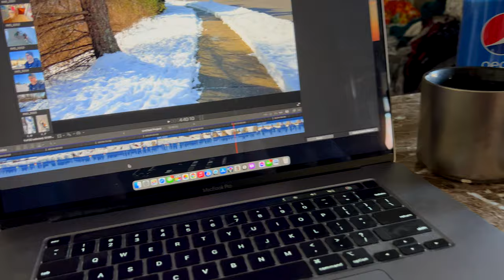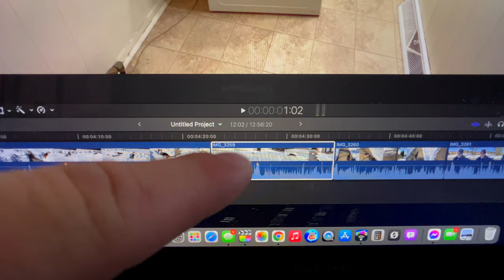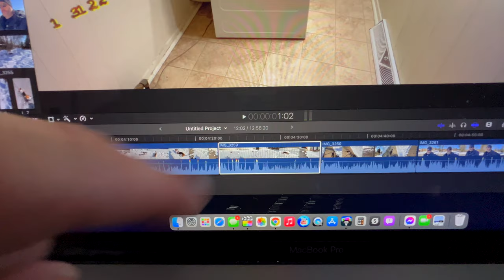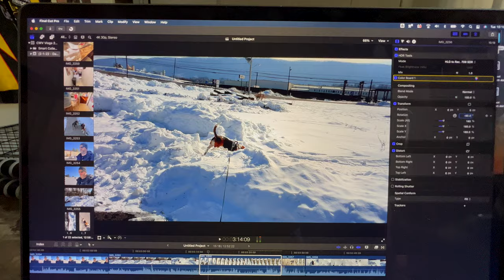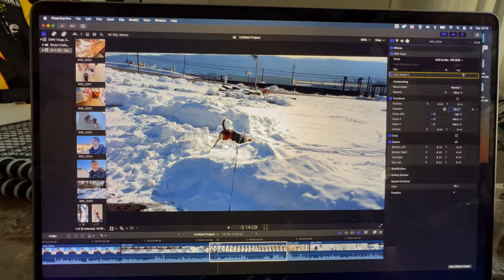Too Nice of A Day to Waste (2.1.22 - Day 2773)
Cameras Used
iPhone 4
iPhone 4s
iPhone 5
iPhone 5s
iPhone 6 Plus
iPhone 6s
iPhone 7 Plus
iPhone X
iPhone XS

LG V20
LG V30